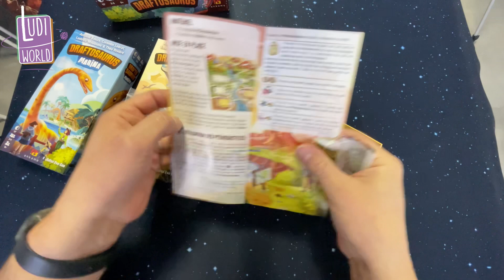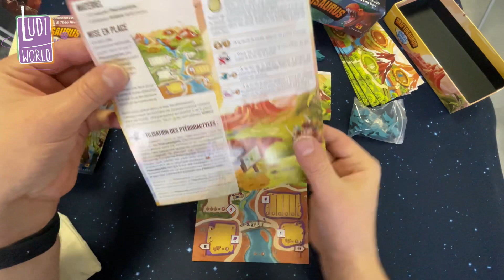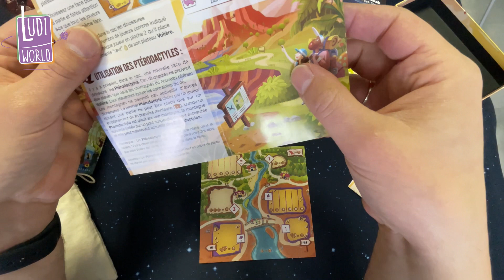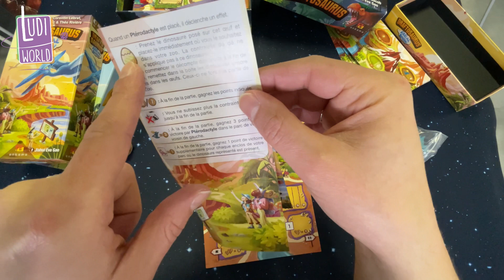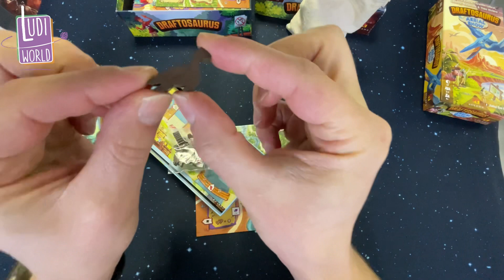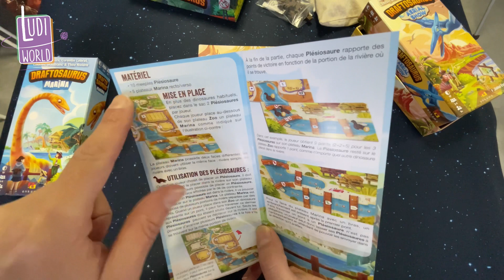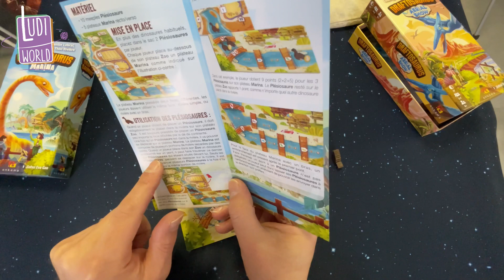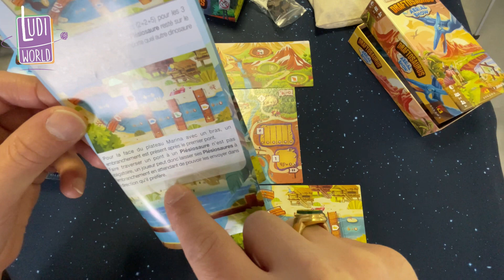Aerial Show et Marina, les Extensions Draftosaurus sont là !